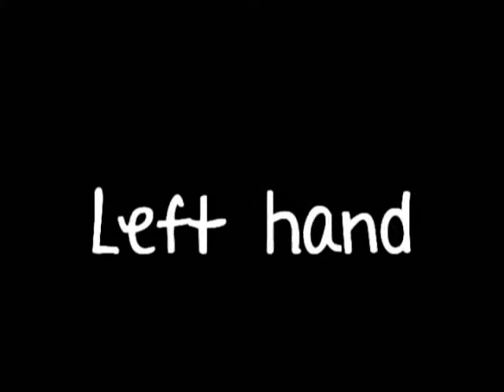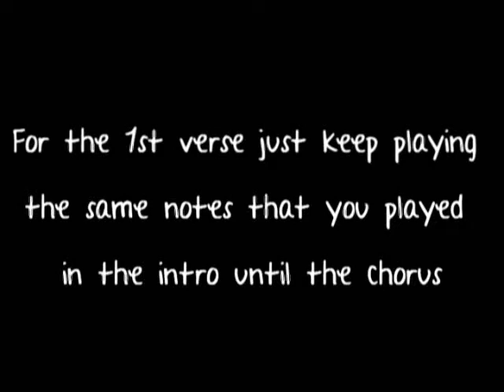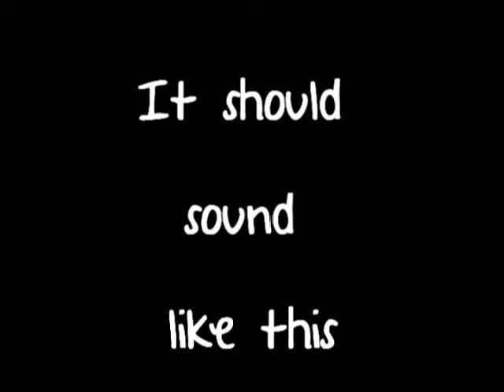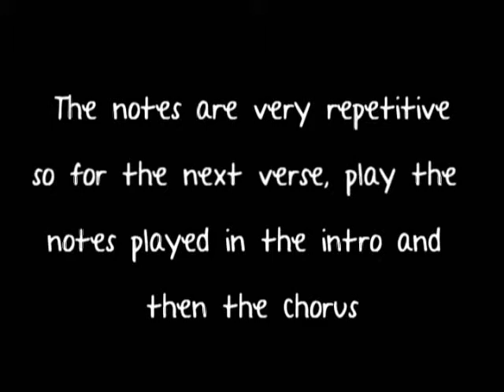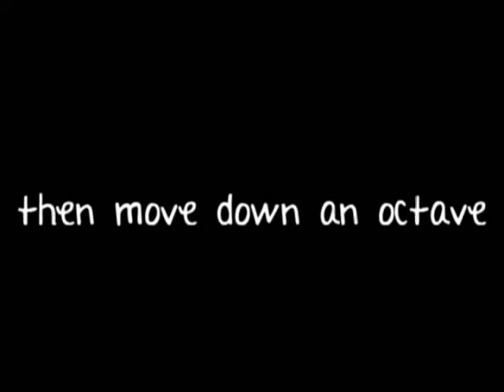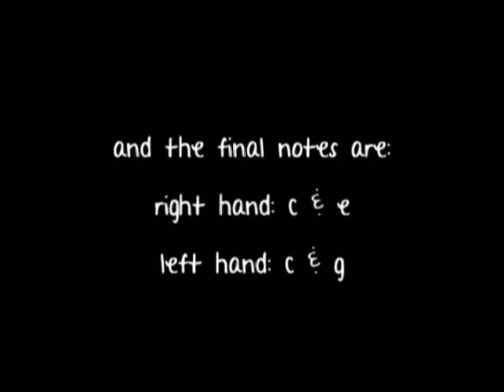How to play Carousel by Vanessa Carlton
I figured out the song by ear so it's not %100 accurate.
PS I dont like talking!

and if you watch the whole video you will see a cute rabbit running! hahaha